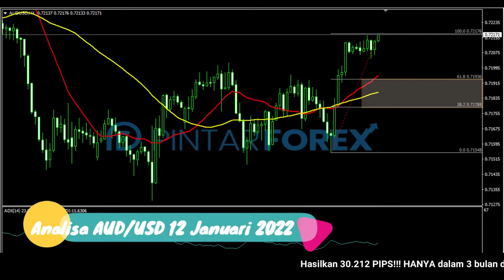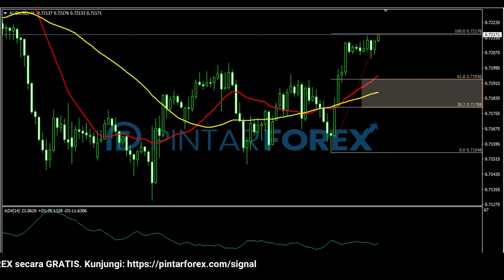🔴 LIVE: Analisa Forex Hari Ini 12 Januari 2022 Akankah AUD-USD Melanjutkan Pergerakan Sebelumnya ?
"Analisa Forex Hari Ini 12 Januari 2022 Akankah AUD-USD Melanjutkan Pergerakan Sebelumnya ?